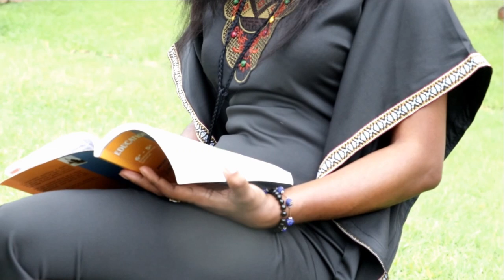La Richesse du Diable (Épisode 10): mortelle feat Gaëlle Enganamouit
Kions camer est une chainedésireux de rendre accessible au grand public via sa plateforme youtube, les plus belles séries et Films D'Afrique.